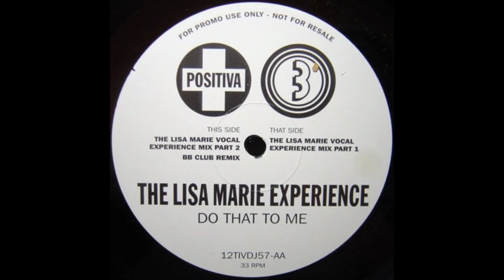Do That To Me (The Lisa Marie Vocal Experience Mix Part 1) - The Lisa Marie Experience